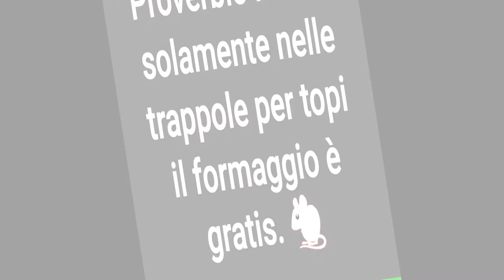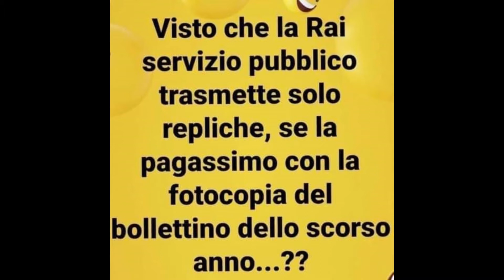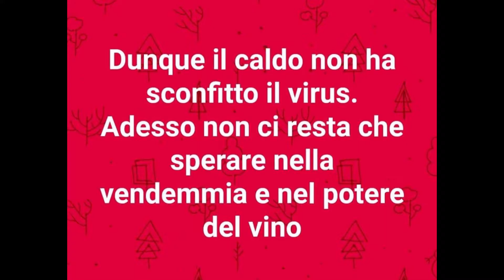2020 - VOLUME 53 - In Musica, meme e vignette trovate su FB - 3 settembre 2020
VOLUME 53 - In Musica, meme e vignette trovate su FB - 3 settembre 2020. Sul video la musica degli ABBA (One Man, One Woman). Ripropongo vignette e meme, trovate su Facebook, di: politica (destra, sinistra o altro), umorismo, ironia, satira, tristi, fake e quello che mi piace!. Un modo come un altro per passare il tempo!